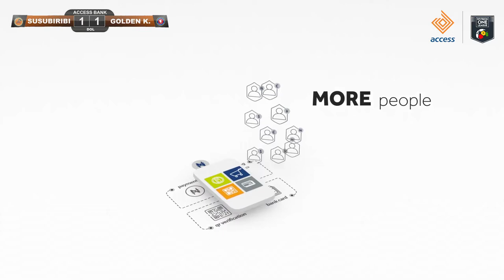SUSUBIRIBI FC 1 - 1 GOLDEN KICKS - 2022/23 ACCESS BANK DIVISION ONE LEAGUE HIGHLIGHT